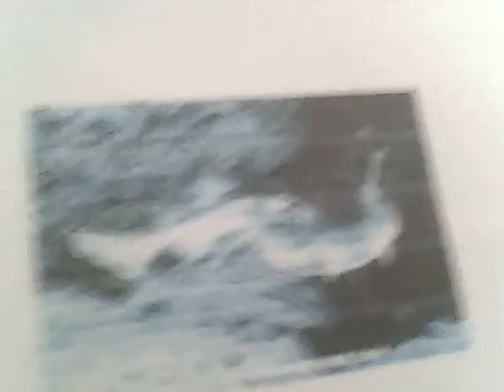Lily's Shark Blog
This blog was inspired by the Sharks4Kids program that Lily attended a few years ago and just found more information on and wanted to do something to help the sharks. This also came about when Lily was earning her Ocean Badge with the Quest Club program and we used Sharks4Kids materials. Hope you learn something and enjoy :)